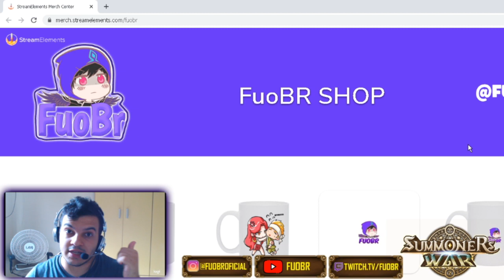Summoners War Sky Arena: MEGA SUMMONADA DA TATA EM LIVE! DEU BOM!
⬇️ Leia a Descrição ⬇️

⏩ Siga nosso canal da Twitch (FuoBR) para não perder nenhuma live! Todos os dias as 23h horário de Brasília!

Jogo: Summoners War Sky Arena
Empresa: Com2us
Canal Twitch: FuoBR
Canal do Youtube: FuoBR